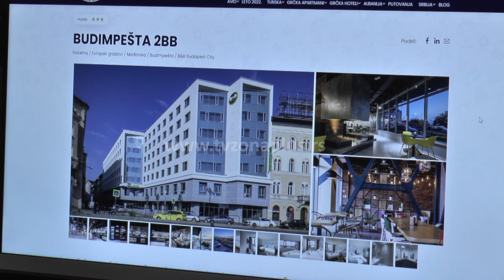PRAZNIK ISPRAZNIO NIŠKE ULICE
Dan primirja u Prvom svetskom ratu poslednji je neradni dan u ovoj godini. Ali ne za sve jer je većina prodavnica, trafika, menjačnica, pekara u Nišu i danas otvorena. Srećnici koji su dobili produženi vikend odmaraju ili su već otputovali pa su ulice poluprazne. Da je zainteresovanih za putovanja bilo govore podaci turističkih agencija. Iako su samo tri dana praznična mnogi su odlučili da putuju u evropske prestonice. Nišlijama je Istanbul bio najinteresantniji.